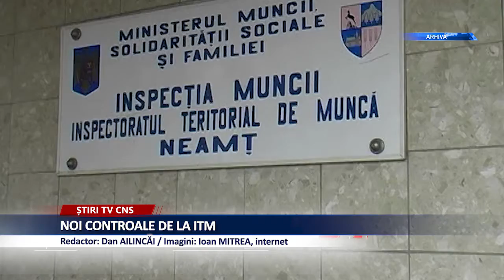NOI CONTROALE DE LA ITM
În perioada 26 – 30 august s-a desfăsurat prima etapă din cadrul campaniei naţionale  de control în domeniul securităţii şi sănătăţii în muncă la angajatorii din domeniul ,,Activităţi de investigaţii şi protecţie”, cod CAEN 80, fiind verificaţi 13 agenţi economici.